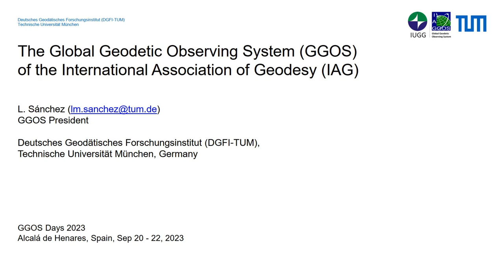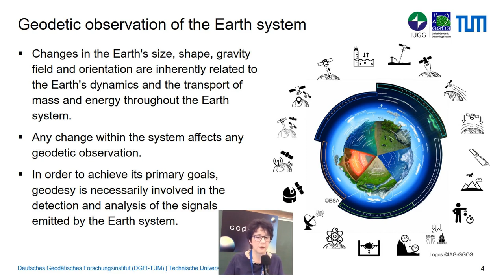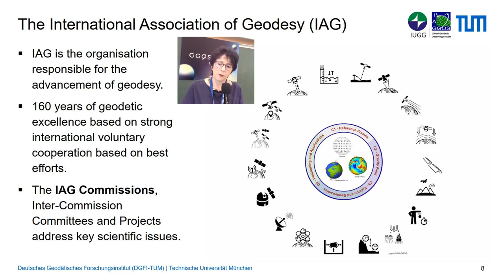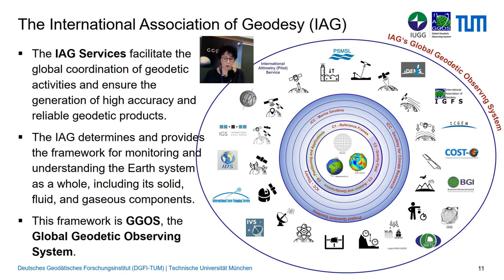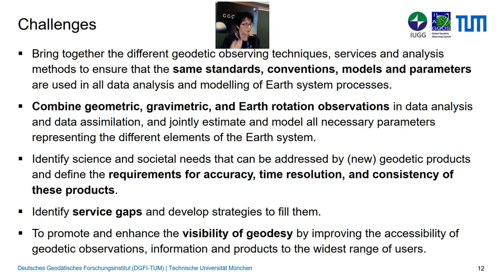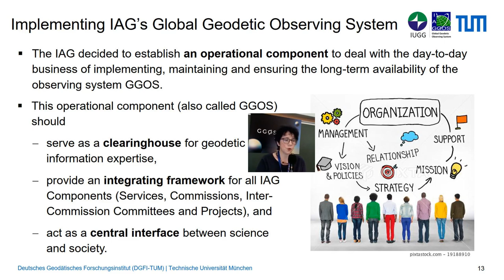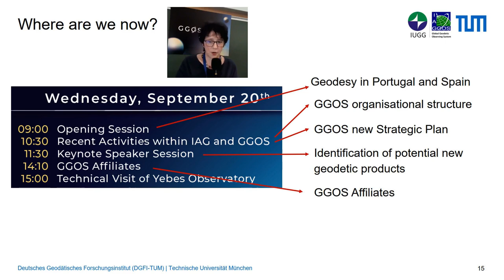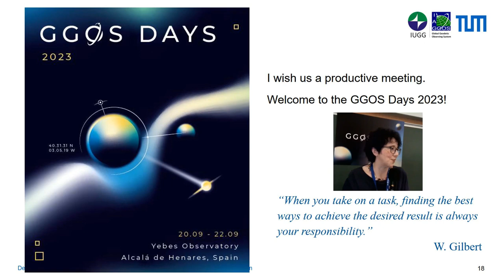1.1 GGOS Days 2023 Opening - Introduction into GGOS and IAG (Laura Sánchez)